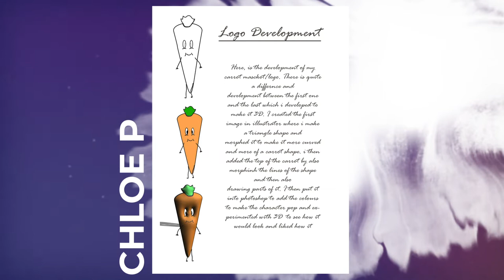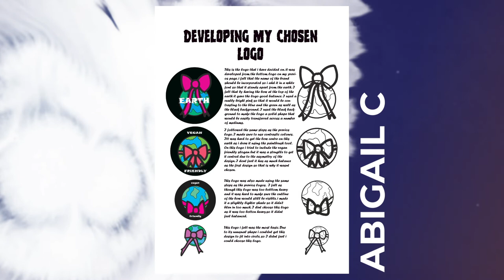Virtual Art Exhibition 2021